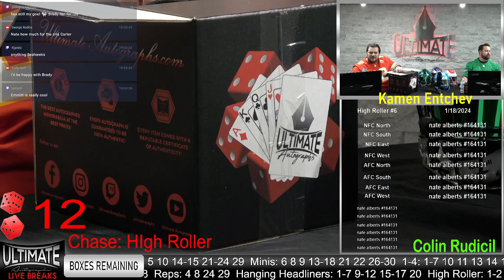Patrick Mahomes Custom SpeedFlex - 01/18/2024 Live Breaks